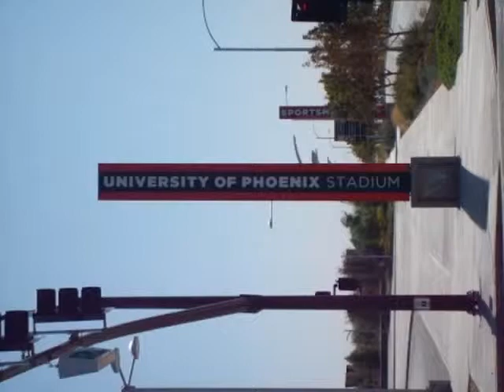Arizona Pics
Pictures